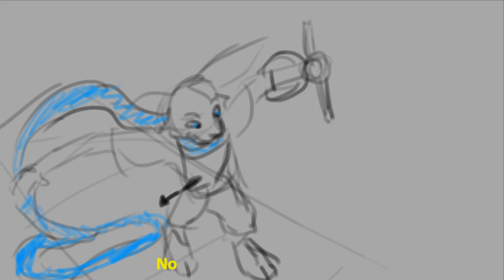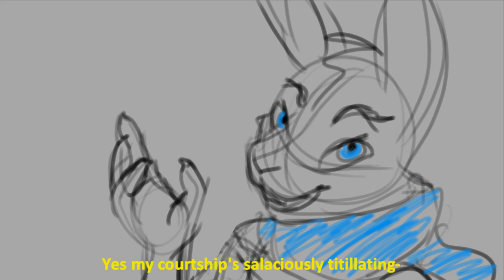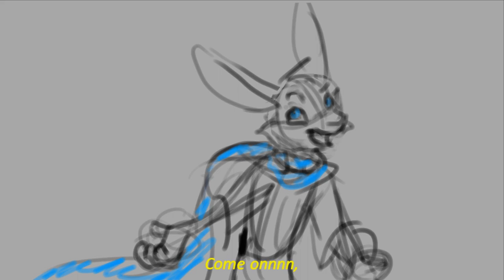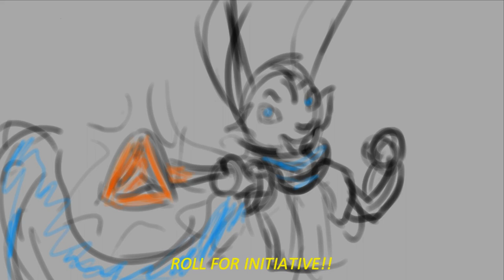Agdon's Song - Storyboard (Wild Beyond the Witchlight)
Last night I was able to finally present my dnd5e group with this intro to their fight with one Agdon Longscarf!

Storyboard by me, I also sang most of it, though Aishia is voiced by her player, @fundz6443 for the one line.

by u/alientonx.